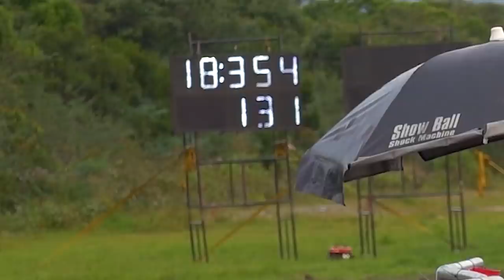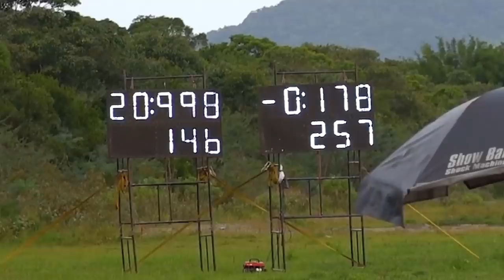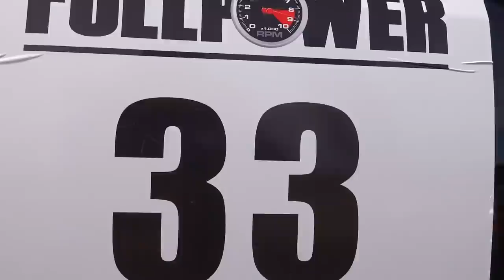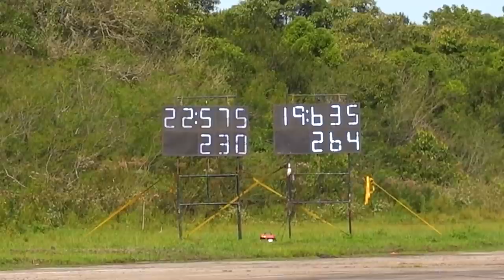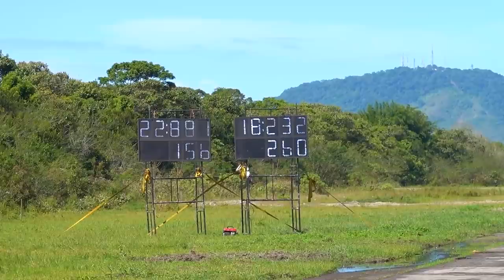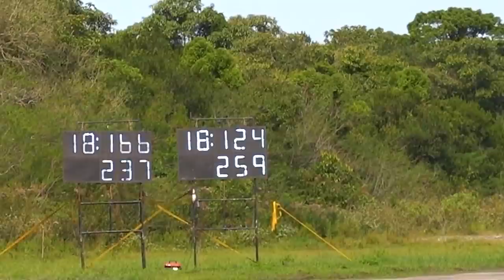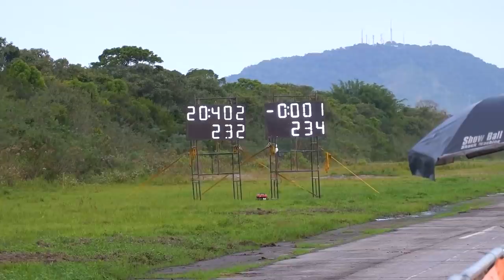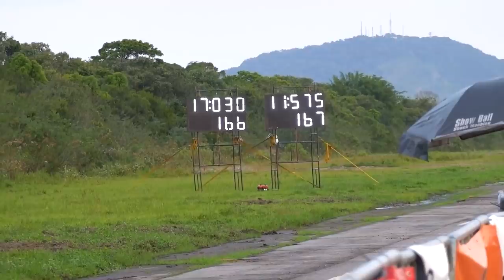ACF ACELERANDO O SUBARU +500cv NA FULLPOWER